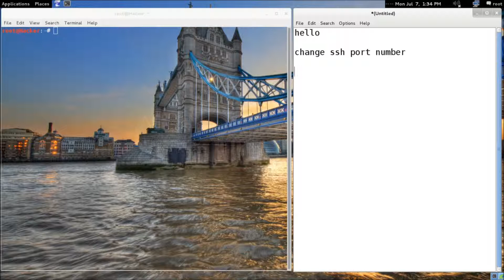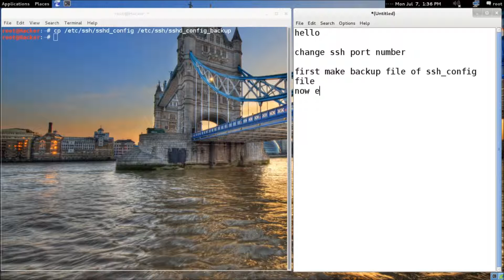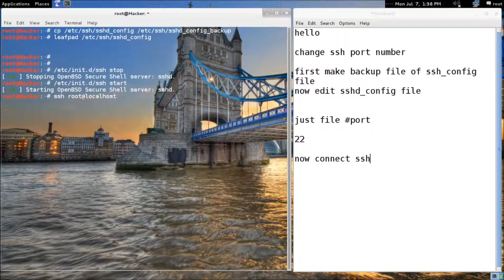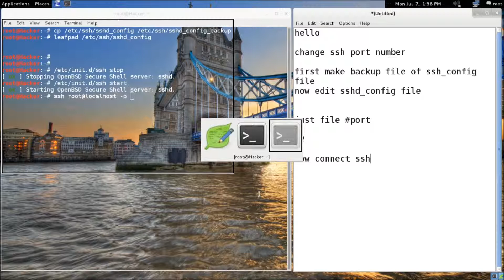Change SSH server port in Kali Linux